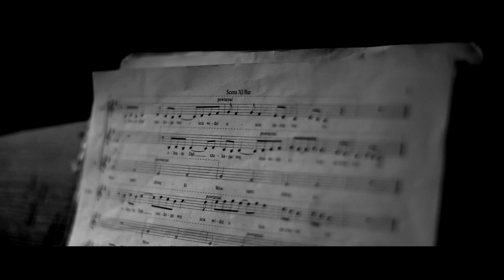Beniowski - teaser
BENIOWSKI
Ballada bez bohatera

Słowa: SŁOWACKI
Reżyseria: WARSICKA
Muzyka: NEPELSKI
Adaptacja: PABIAN/WARSICKA
Dramaturgia: PABIAN
Scenografia, kostiumy: SKWARCZYŃSKA
Asystentki scenografa: KOŁODZIEJSKA/TRZCIŃSKA
Inspicjent: RYDELLEK

Występują:
GŁĄB
JUSZKIEWICZ
MIERZWA
NAZIMEK
RYBAKOWSKA

Muzycy:
BUŁAWA (gościnnie)
CHRZUSZCZ
WIECZORKIEWICZ/KUCZ

Teatr Nowy im. Tadeusza Łomnickiego | Scena Nowa